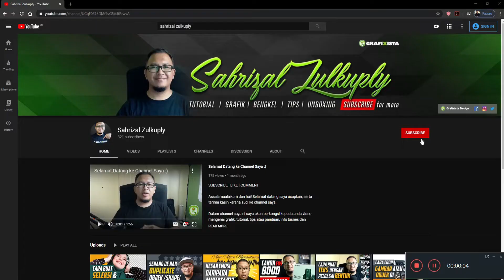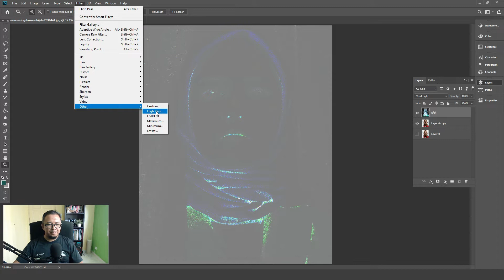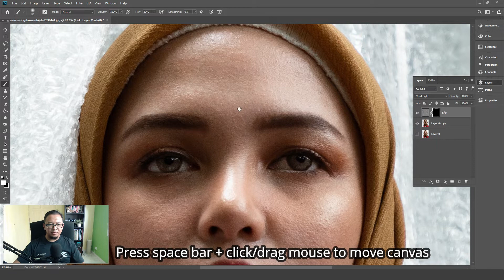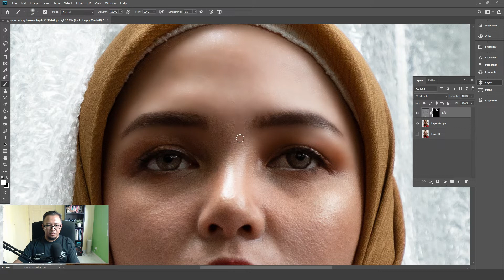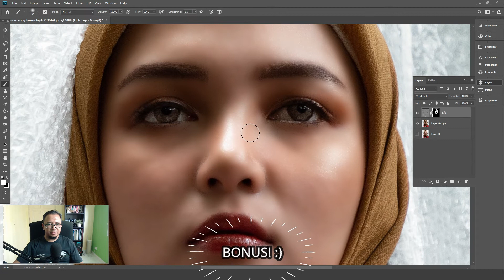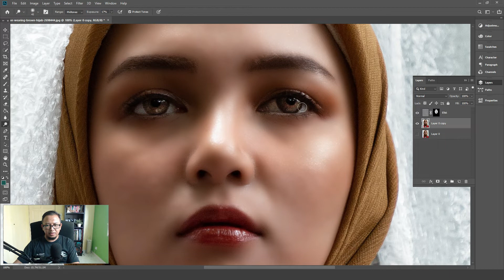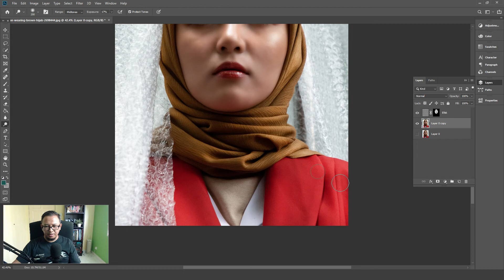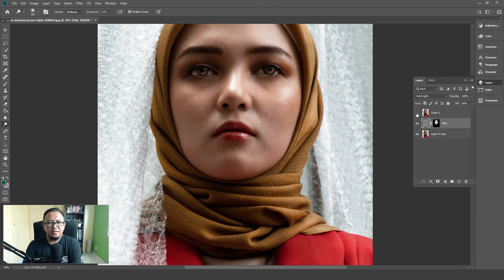Cara Buat Efek Licinkan Kulit Muka Di Photoshop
SELAMAT DATANG / WELCOME
Dalam tutorial kali ni saya kongsikan Cara Buat Efek Licinkan Kulit Muka di Photoshop . Saya ada kongsikan tip untuk dapat hasil yang terbaek, tonton sehingga ke akhir video ye.

Ini saya sediakan link, anda boleh download gambar model yang saya gunakan dalam tutorial ni untuk buat latihan :)

Terima kasih kerana menonton & jumpa lagi di video seterusnya :)

by Sahrizal Zulkuply
Logo & Graphic Designer